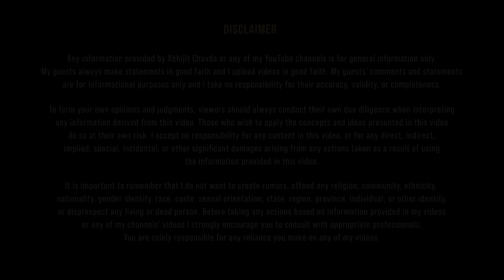Hardeep S. Puri on Success of PM Modi's Transformative Schemes & India's Energy Revolution | ACP 70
Shri Hardeep Singh Puri is an Indian Politician, Former Diplomat and Author. He was inducted into the Council of Ministers as Minister of State (Independent Charge) for Housing and Urban Affairs in Sep 2017. He was given additional charge of Minister of State (Independent Charge) for Civil Aviation and the Minister of State for Commerce and Industry in May 2019.

He was sworn in as Union Minister in July 2021 and currently, he is the Minister of Housing and Urban Affairs & Petroleum and Natural Gas.

A 1974-batch Indian Foreign Service officer, he served as the Permanent Representative of India to the United Nations in Geneva and New York and served additionally in Tokyo and Colombo.

In this podcast with Cabinet Minister Mr. Hardeep Singh Puri, we talk about multiple topics ranging from powering industries to fueling innovation, energy serves as the lifeblood of economic progress.
Exploring the tumultuous landscape shaped by the global pandemic, we analyze its profound impact on the oil industry. From fluctuating demand to supply chain disruptions, the pandemic has reshaped the dynamics of the oil market, prompting industry players to adapt and innovate.

A highlight of our discussion is the burgeoning interest in green hydrogen as a game-changer in the fight against climate change. With its potential to decarbonize various sectors, green hydrogen emerges as a promising solution in our transition towards a low-carbon future.

In a testament to international collaboration, experts from the United States lend their insights to analyze Indian data, fostering knowledge exchange and cooperation towards common energy goals.

The introduction of E100 fuel marks a significant milestone in our quest for cleaner transportation alternatives, offering a sustainable alternative to traditional fossil fuels.
Additionally, we delve into the pivotal role of lithium batteries in powering the electric vehicle revolution, heralding a paradigm shift towards sustainable mobility solutions.
Transitioning towards urban sustainability, we unravel the Smart Cities Mission, outlining its objectives and achievements in fostering innovation and efficiency in urban development.
Success stories of scheme integration underscore the efficacy of sustainable initiatives in driving positive change, while the Ministry's sustainable goals reaffirm the commitment towards achieving a balance between economic prosperity and environmental stewardship.

Timestamps:

00:00 - Introduction
02:15 - Energy Driving Economic Growth
07:56 - Pandemic Impact on Oil
10:48 - Promoting Green Energy
15:49 - Shift to Green Hydrogen
18:11 - Green Hydrogen's Climate Role
22:36 - Energy Independence Promotion
24:35 - US Experts Analyzing Indian Data
29:04 - Introduction of E100 Fuel
31:11 - Lithium Batteries for Vehicles
35:20 - Stakeholder Involvement in Biofuels
37:38 - Biofuel Benefits for Agriculture
41:44 - Smart Cities Mission
43:45 - Transformation to Smart Cities
48:08 - Success of Scheme Integration
50:09 - Ministry's Sustainable Goals
54:14 - Job Creation and Future Shaping
56:06 - Scheme Implementation Challenges
56:40 - End